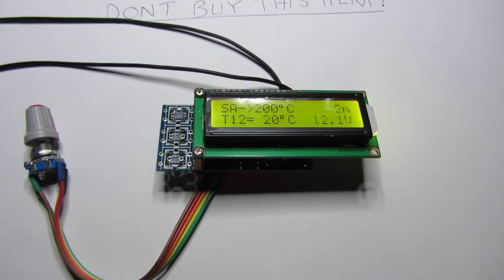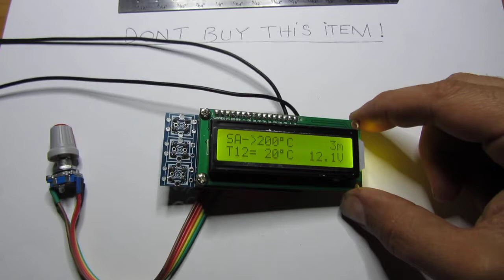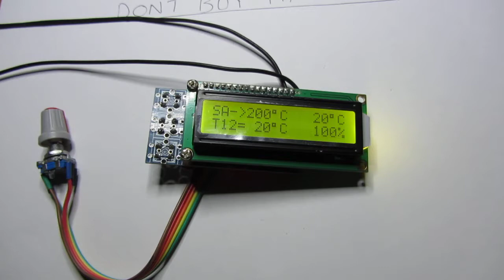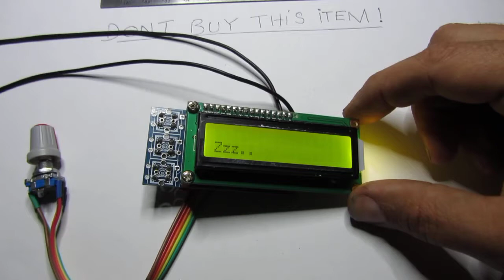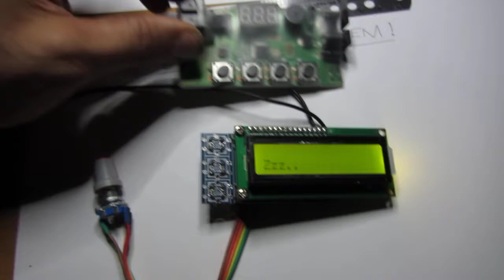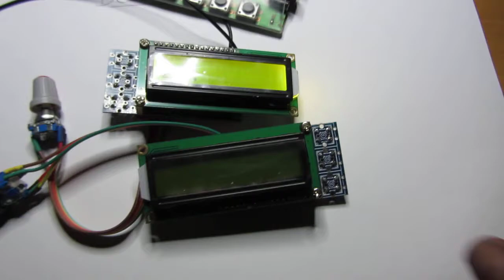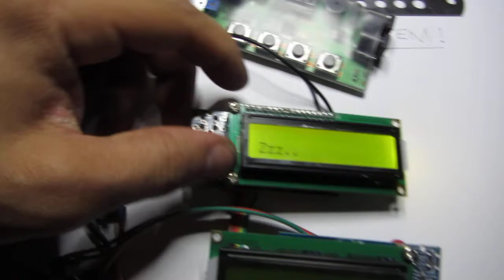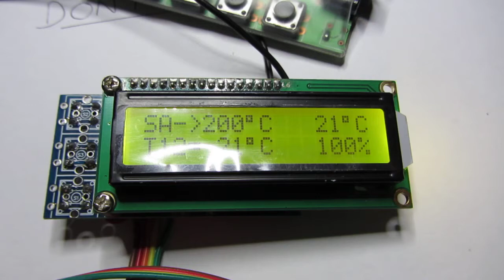Soldering Iron Station Temperature Controller For HAKKO 936 T12 T1 T13 Handle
I have purchased this item on EBAY, both of them.
It never works.

After an recent update, confirmed
Soldering Iron Station Temperature Controller For HAKKO T12 only Works
907-936 recognition: FAIL
Potentiometer linear recognition: FAIL
T12 tip recognition :  WORK OK
T1 tip: no tested